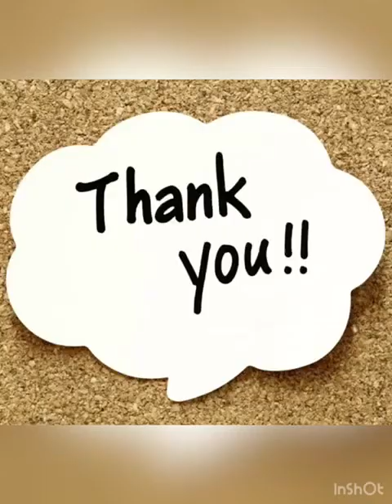SOLO DANCE COMPETITION NURSERY STUDENTS